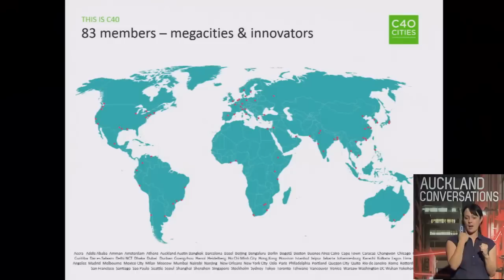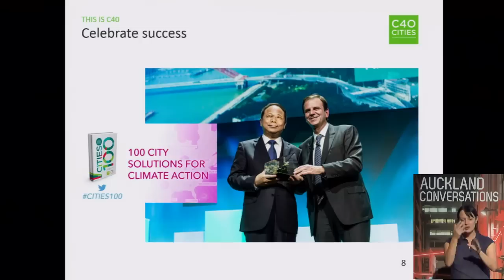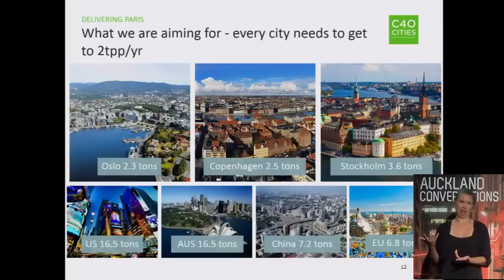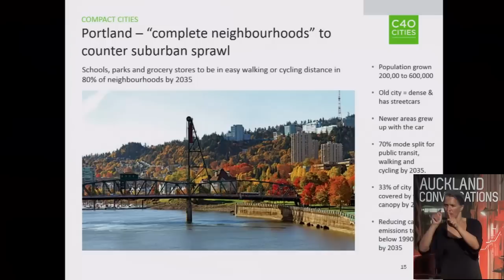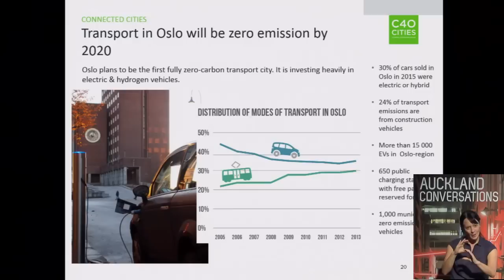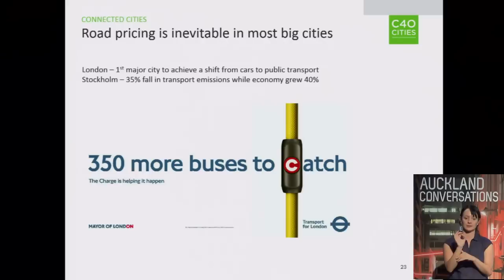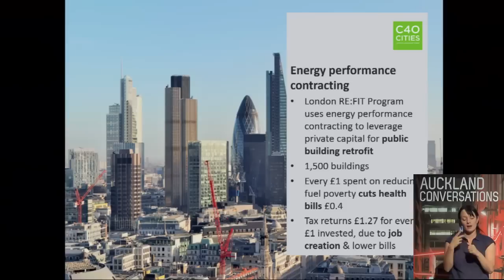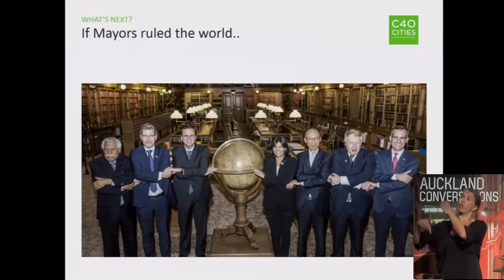Climate Solutions: Cities in Action